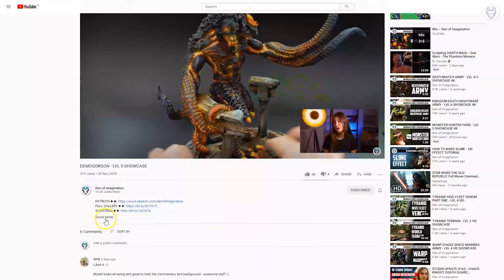BLACK TEMPLARS - LVL 5 MINIATURES SHOWCASE 4K